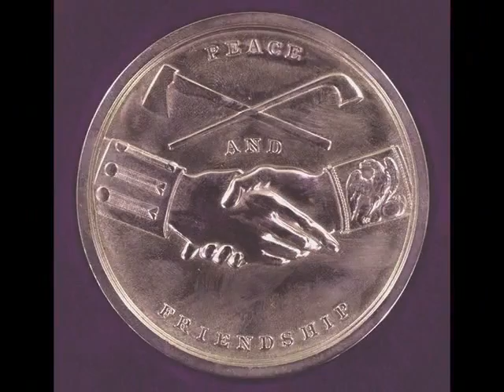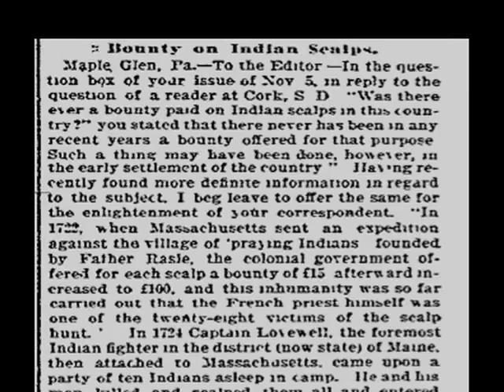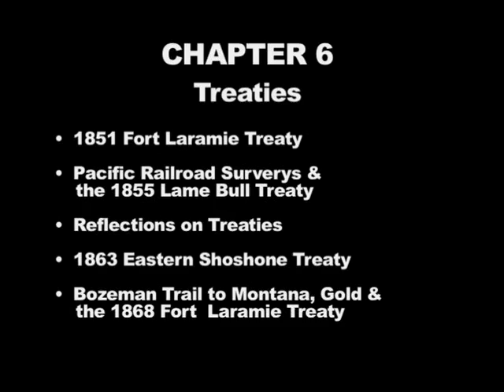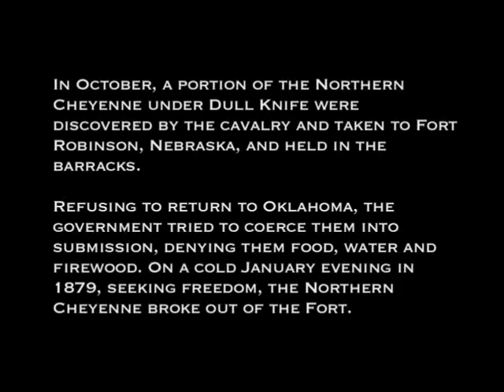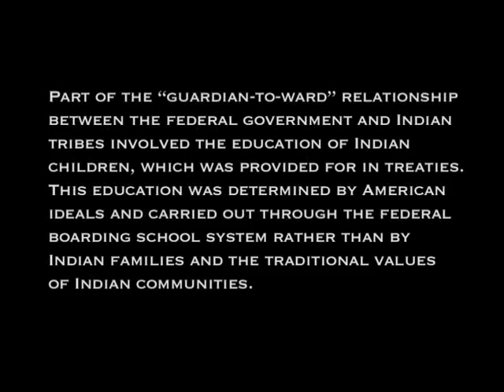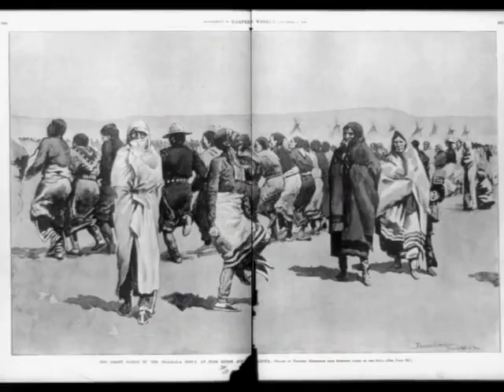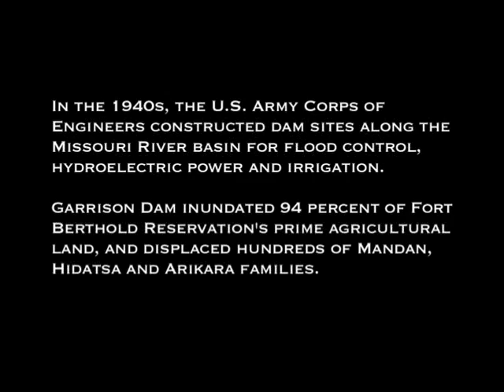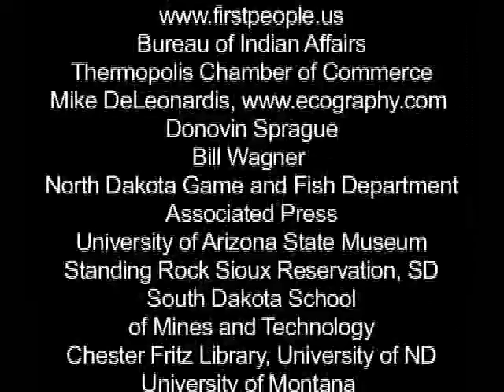Tribal Perspectives Great Plains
Instructional Video for Tribal Sovereignty Curriculum---The first state-endorsed curriculum to be

aligned with Common Core Standards.  Since Time Immemorial: Tribal Sovereignty in Washington State is

easy to implement — all lesson plans and materials are online and free. Since its launch in 2010.